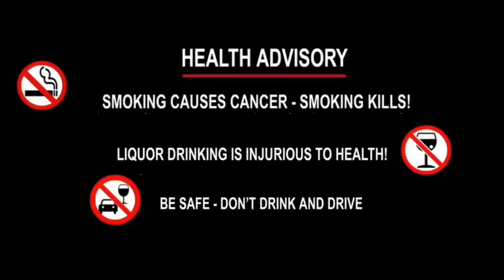DOPHANI TV- eXclusive LIVE PREMIERE TIME ||July 15, 2023